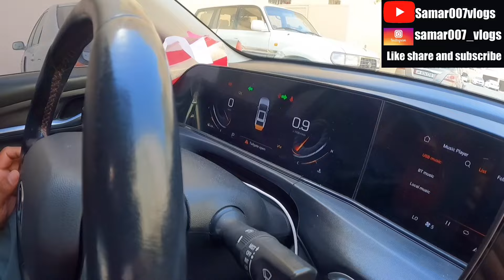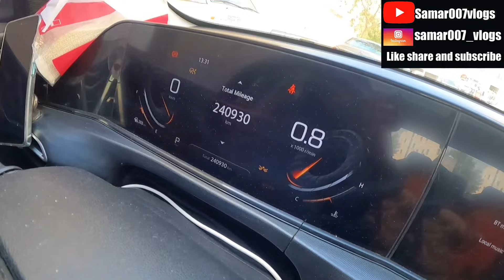Chaina ki car Changan eado plus uber driver ownership review 100% live 🚘 changan car review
Changan eado plus ownership review in Qatar

Is vedio me hum Uber driver se live baat kya hai changan car k bare me ye information aap kesi lagi please bataye aur vedio ko like kare

Changan eado plus
Changan eado plus ownership review in Qatar 2024
Changan eado plus price in Qatar
Changan Qatar